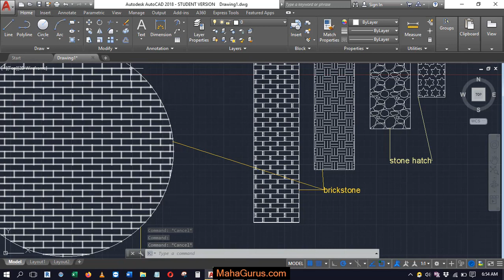How to Add and Remove Leader Multileader- Remove Leader in Autocad Tutorial